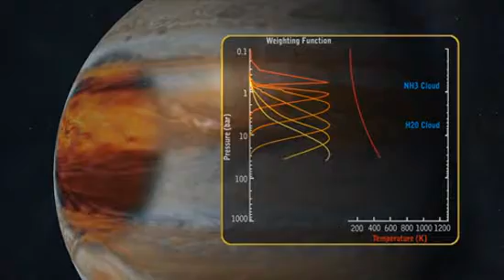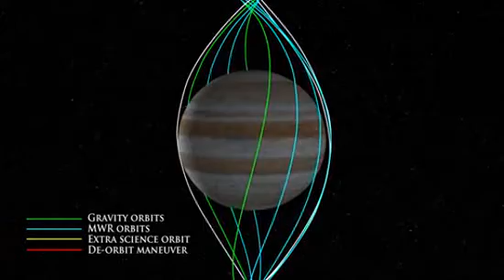NASA Juno: Key to Origin of the Solar System to be Probed at Jupiter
NASA's Juno Mission will skim close to Jupiter's poles on repeated orbits, to give scientists a wealth of data on how the gas giant formed, when and why. Juno is scheduled to launch on August 5, 2011.